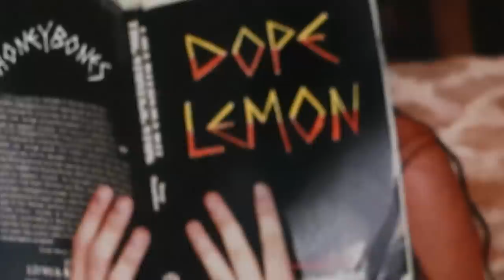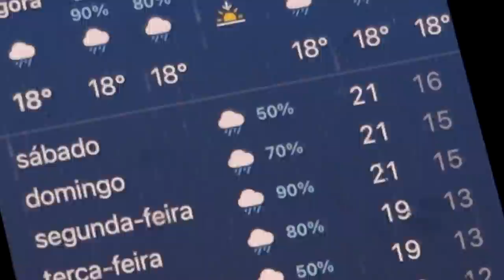Fui de Férias com a Minha Irmã!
fui de férias com a minha irmã e decidi gravar um pequeno vlo

TT: @joaosousayt